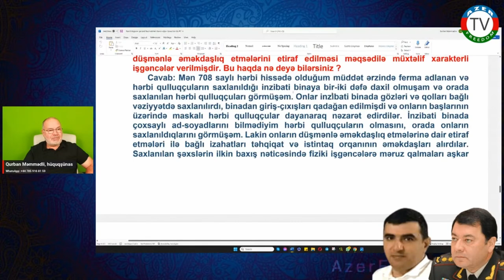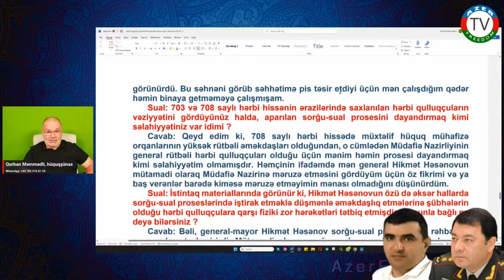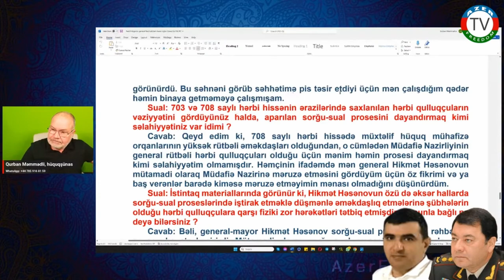23.7.23: ŞOK işgəncə növü! Tərtər qətliamı zamanı əsgərlərimizin cinsi orqanını yandırırlarmış!